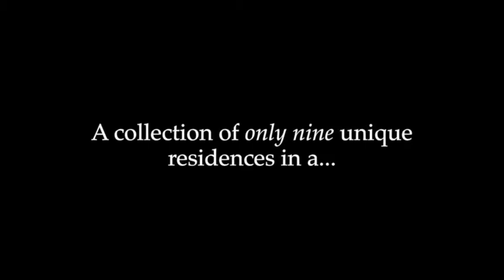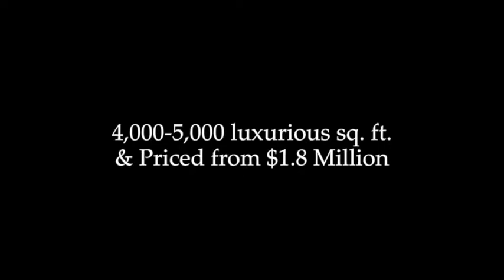The Exquisite Homes of Estates on the Ravine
See the forested setting of this exclusive estate community, and exclusive interior vignette drawings, as well as an artist concept of the back yard views.